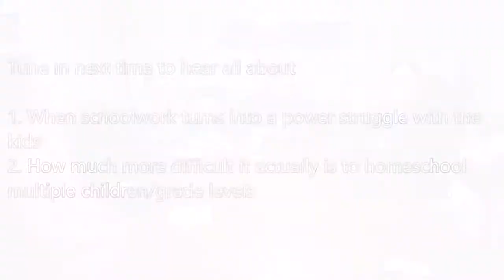An Open & Honest Conversation About Homeschooling - Episode 4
Welcome to Our Maine Homestead's Homeschool Series where we have an open & honest discussion with 5 amazing and unique homeschool moms.

In this episode we will discuss:

1. Homeschooling year round vs following a typical school year calendar (1:08)
2. Is it exhausting spending 24/7 with your children and do you miss getting the "break" that having your children attend school during the day would provide? (13:09)

Tune in next time to hear the moms talk about:

1. What to do when school work turns into a power struggle...
2. How much more difficult it actually is to homeschool multiple children/grade levels

Welcome to Our Maine Homestead!

We moved onto 200 + acres of raw land in northern Maine in September of 2018. We’re building our off-grid homestead, literally, from the ground up with our own four hands.

Our goals are to share our simple, self-sufficient, and sustainable lifestyle using traditional, old fashioned on purpose, and natural methods the same way our grandparents, great grandparents, and those who came before them did.

Along the way we hope to pass on the best parts of this lifestyle to our daughters and to all of you. We want to share the experience of how we live and the challenges we face as we build our dream homestead, raising animals, growing our own food, and working on the many projects required to live this lifestyle.

We’ll show you, not necessarily how to do things, but how we do things. We’ll also share video series that go deeper into specific aspects of our lives and what it’s like to live the way we do in the 21st century.

There’s a saying, “There’s a first time for everything.” Here, there’s a first time for EVERYTHING, because almost everything we’re doing here, we’re doing for the first time.

While our life is simple, it’s not always easier. It’s a lot of hard work, but we were raised knowing that nothing worthwhile comes easy and as you’ll see there are way more positives than negatives.